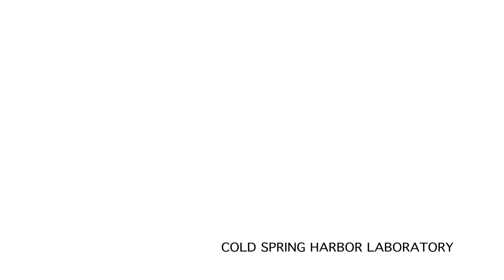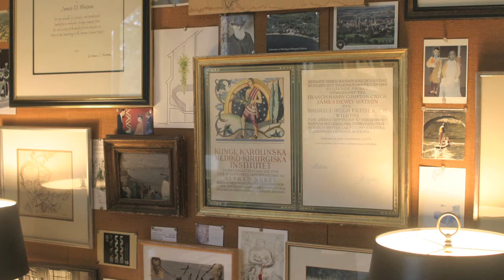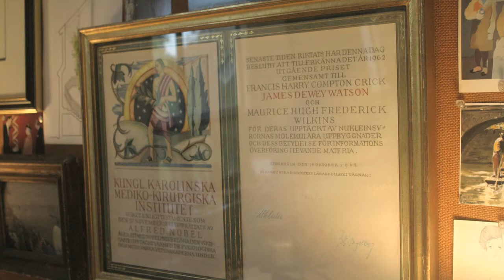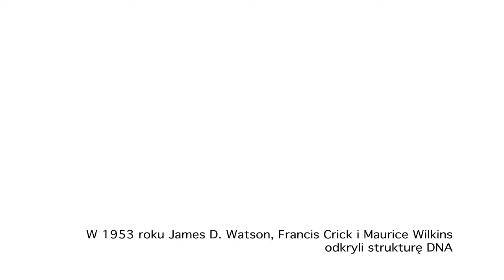James D. Watson - współodkrywca struktury DNA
James D. Watson: Inny, Współodkrywca struktury DNA opowiada o genach, niewygodnej prawdzie, i o tym, dlaczego warto unikać nudziarzy.